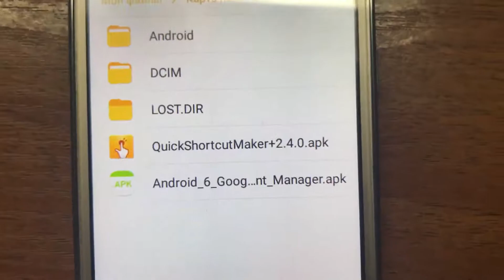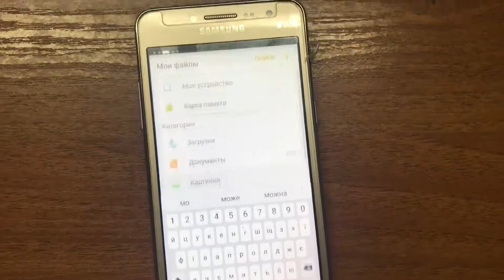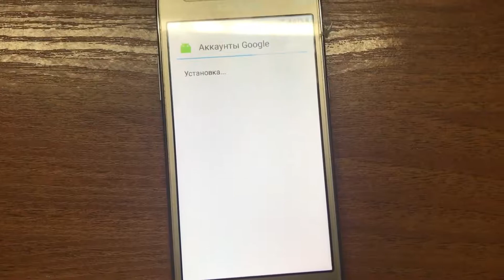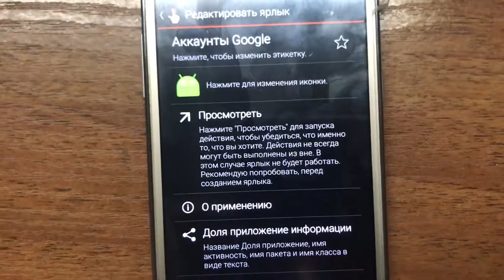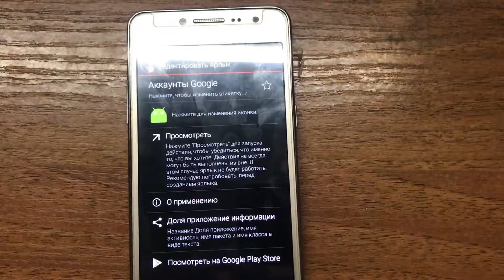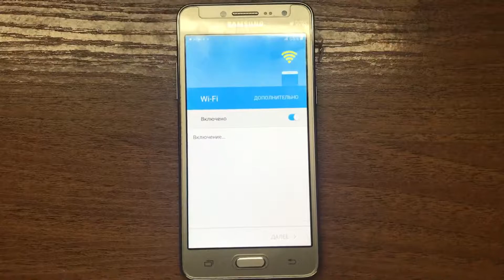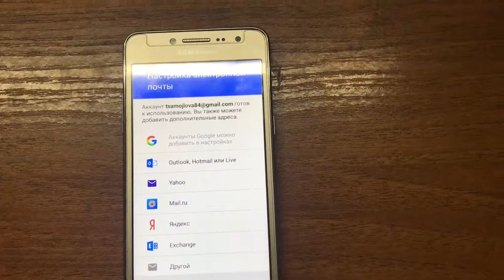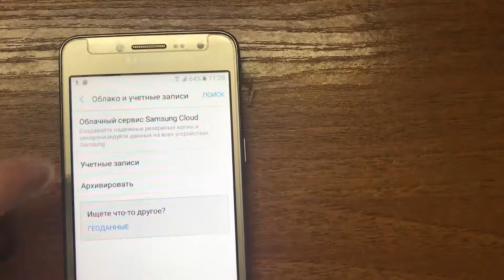Samsung SM-G532F Galaxy J2 Prime разблокировка FRP Google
Разблокировка FRP Google SM-G532F.